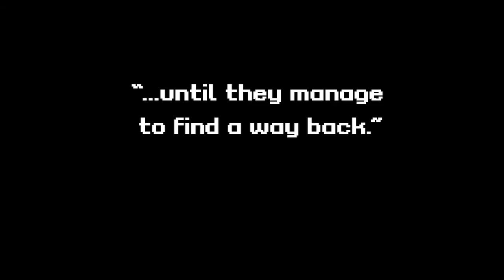A Hole New World - Unity version (in development)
A Hole New World by Mad Gear Games.

A Hole New World is a 2D platform arcade game with NES aesthetics and today’s playability. Play as the Potion Master and his companion Fäy through different worlds in their quest to send all the demons back to their own dimension as they gain new powers and discover the ultimate fate of their lives.

This is footage from a game in development, does not represent the quality of the final game.